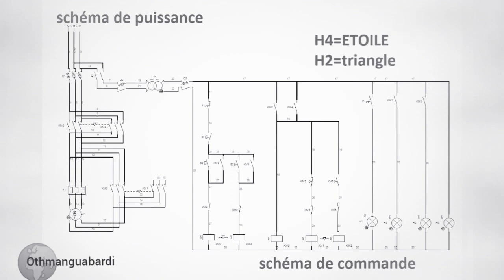Star delta Two Sensex of marche Electrical diagram